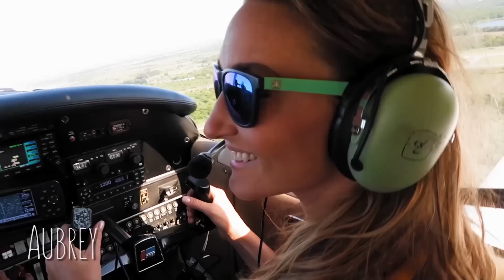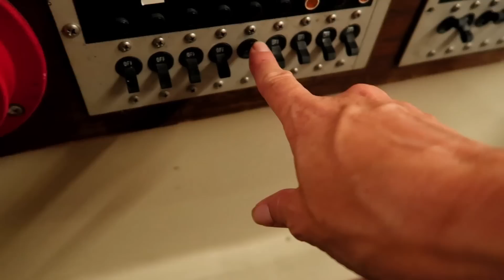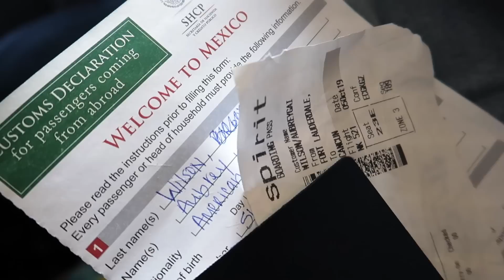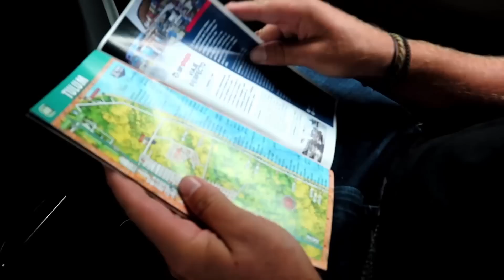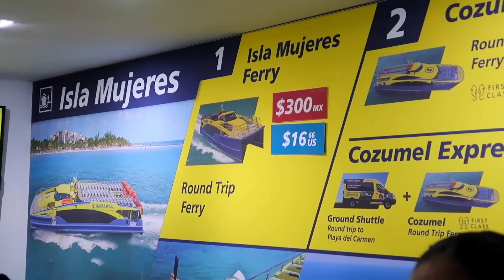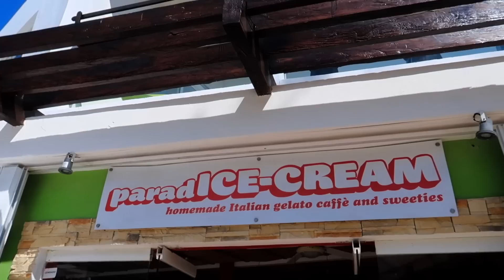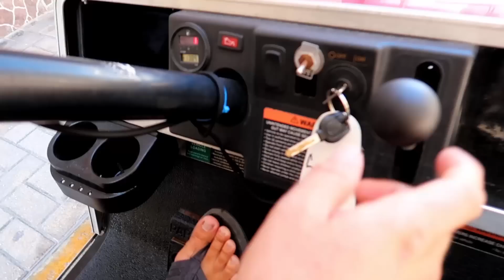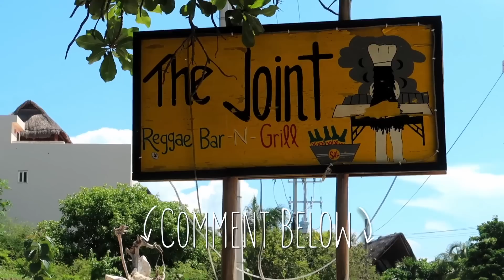Island of Women - Mexico | SMLS S9E10